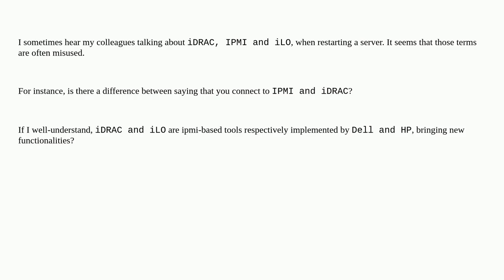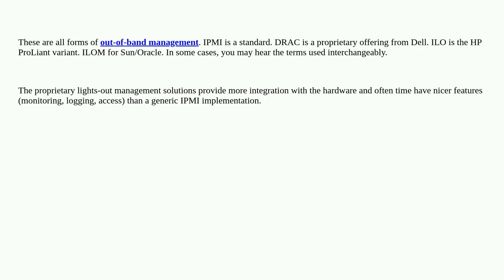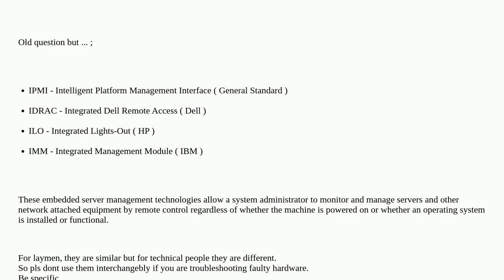What is the difference between IDRAC, IPMI and ILO?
A special thanks goes out to the community

  drac ipmi